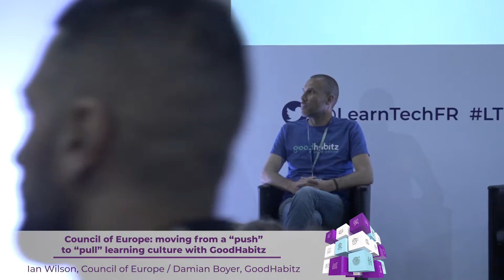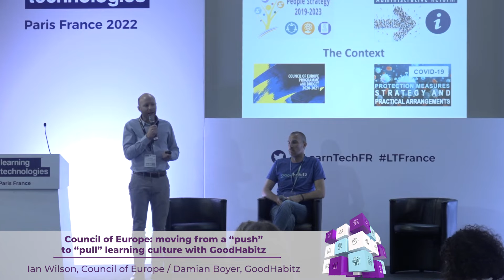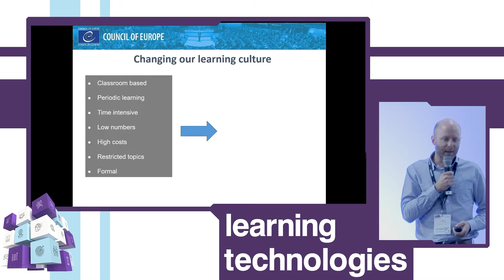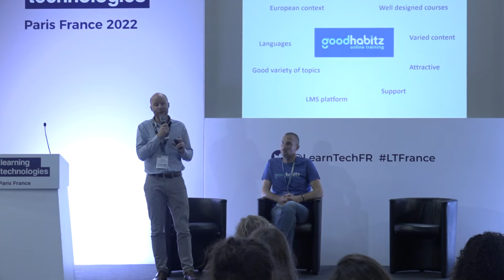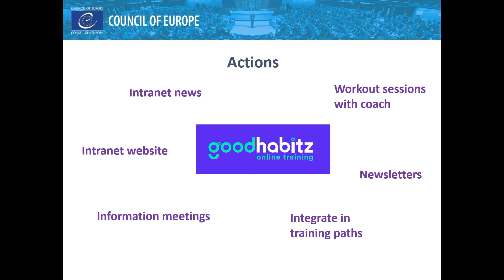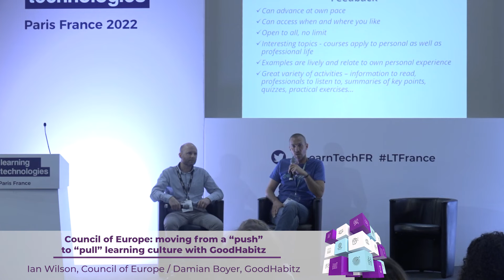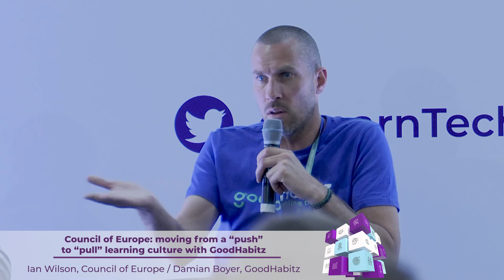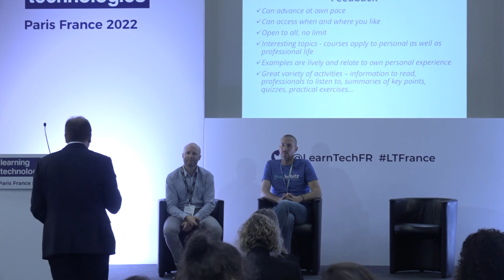Council of Europe: moving from a “push” to “pull” learning culture with GoodHabitz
The e-learning market has been facing major changes in recent years. In order to captivate and engage learners, the push pedagogical strategy - where HR and L&D departments push courses towards learners, leading to possible limitations in learning opportunities – is progressively shifting into a pull strategy.

This allows learners to take the intuitive and have the freedom of choice to follow the courses that corresponds to their needs. Is this the future of learning?

This conference at the Learning Technologies France 2022 show, on May 19 in the London room was presented by Damien Boyer, Coach - GOODHABITZ and Ian Wilson, Head of Learning & Development - Council of Europe.